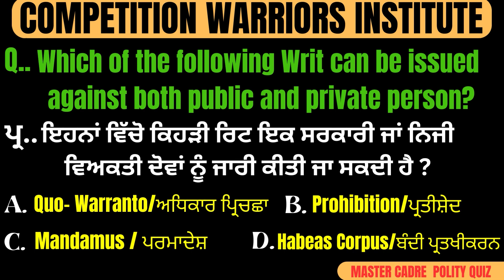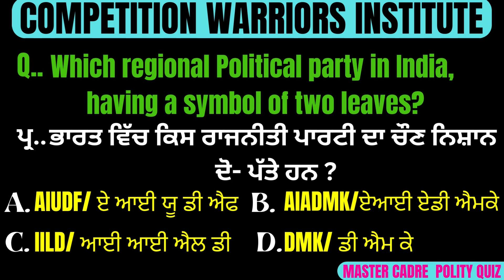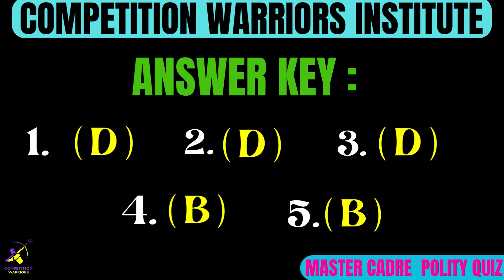Master Cadre - Polity Quiz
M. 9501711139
17, Ajit Road, Near Park, Bathinda